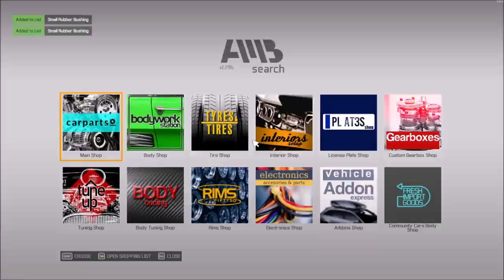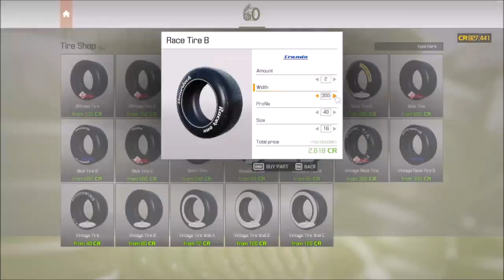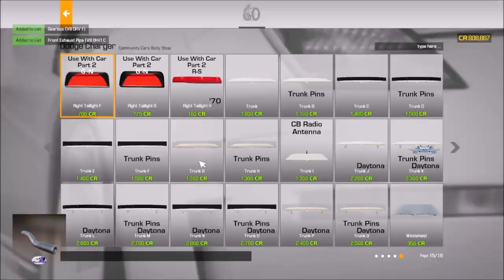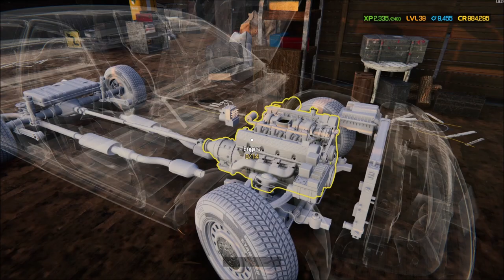Car Mechanic Simulator 2021 Barn Bargains - Episode 42: Charger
Barn Bargains and other cheap challenges...
Episode 42: The Charger gets the treatment today!

Barn Bargains and other cheap challenges is a new series relying heavily on vehicles purchased from either the Kowalski Salvage Cars or from Barns. These chunks of metal will become the focus of various challenges, profit margins or just to keep for my private collection. Challenges and creations may overlap in videos so don’t miss an episode! Some challenges are listed below. These are not all inclusive… So, feel free to challenge me!

- Classic Creation: Overhaul a classic Barn Find back to its original form. All repairable parts will come from the Junkyard or Barn Areas. Only new parts to be purchased will be those that absolutely can’t be repaired. (Tires, Sparkplugs, Interior, etc...).

- Trash to Track: Purchase a car from the junkyard and rebuild it with parts from only the junkyard, barn or donor junk cars. No parts repaired and none purchased from the catalogue. When it’s complete, take it to the track and get your best track time.

- Budget Build: Looking to do a 30k, 25k, 20k, 15k, 10k Challenge and beyond. Get the most amount of profit from a “Running” and “Drivable” ride, being limited to the budget. Budget includes car purchase! Car can be purchased from Barn, Kowalski Salvage Car Auction or Junkyard.

My Home Rig...

Windows 10
Intel® Core™ i7-7700HQ CPU @ 2.80GHz
32 GB RAM

Elgato Wave DX Microphone w/ Wave DXL